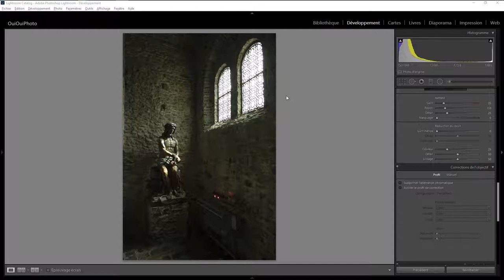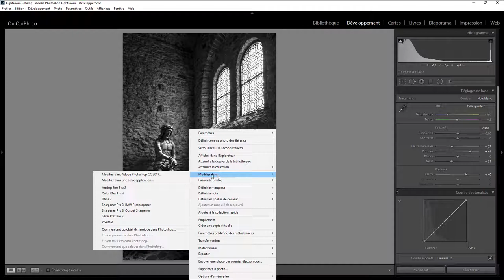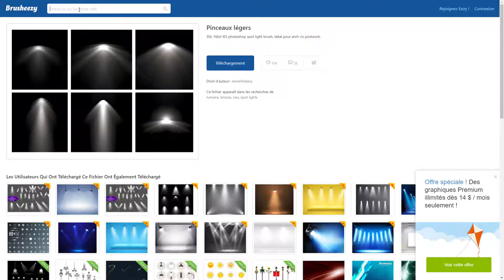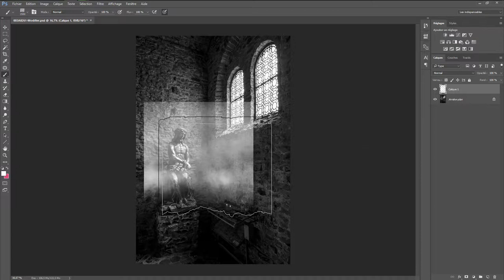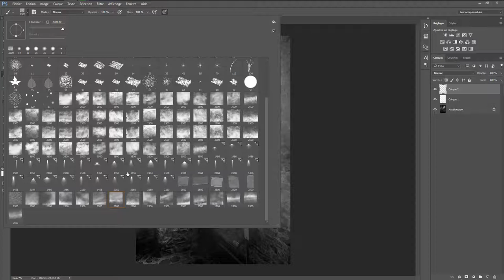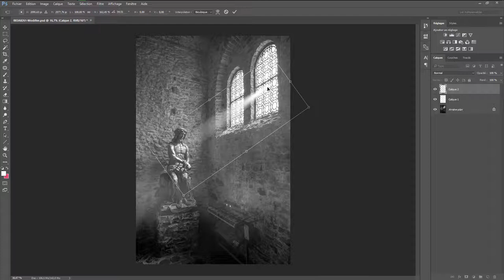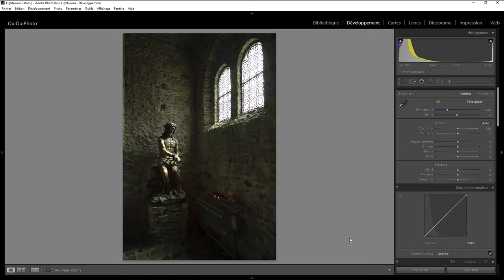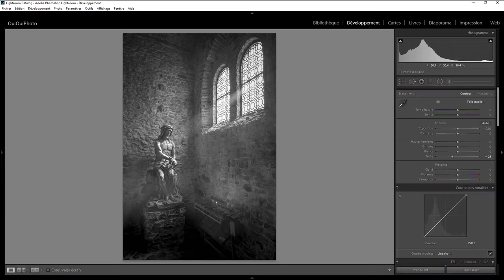Lightroom avec du photoshop 27 - Jesus dans la brume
Développement et retouche d'une photo en N&B avec Lightroom et Photoshop. Une question sur Lightroom ou Photoshop ? Rejoignez le groupe FB